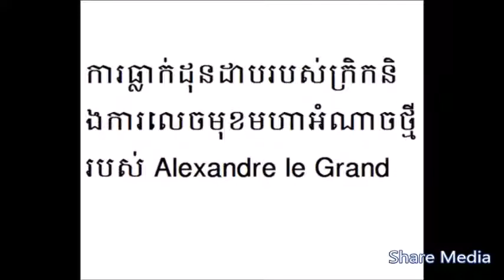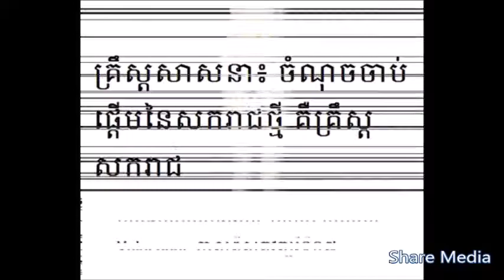World History Part2​ - ប្រវត្តិសាស្ត្រពិភពលោក ភាគ២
គណនីយយួធូបShare Media បង្កើតឡើងដើម្បី៖
១.បង្កើតសហគ្រិនកម្ពុជាថ្មីៗ
២.ផ្តល់ចំណេះដឹងផ្នែកធ្វើជំនួញ ភាពជោគជ័យ និង សហគ្រិនភាព
៣.ជាកន្លែងរៀនធ្វើជំនួញដោយឥតគិតថ្លៃ
៤. ប្រវត្តិសាស្ត្រ
៥. ចំនេះដឹងផ្សេងៗ